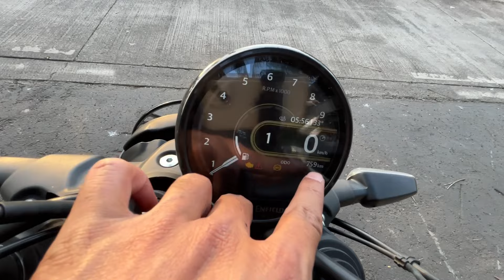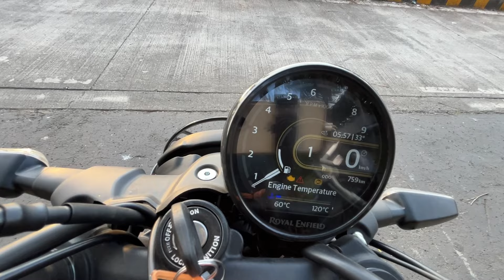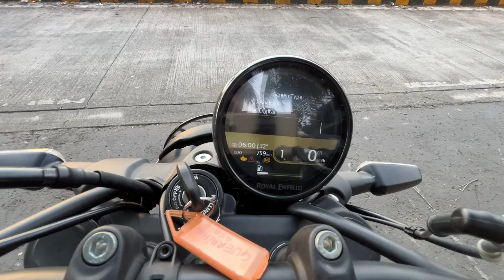2024 Royal Enfield Guerrilla 450 - Better Then Triumph Speed 400?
Ishna Wheels
266/2109 Motilal Nagar No. 1,
New Link Rd, opposite Carnival Mall,
Goregaon West, Mumbai,
Maharashtra 400104

Welcome to our in-depth review of the Royal Enfield Guerrilla 450! In this video, we take you on a detailed walk-around of this exciting new motorcycle, showcasing its stunning design and standout features. Whether you're a seasoned rider or a newcomer to the world of motorcycles, this review is a must-watch before making your purchase decision.

Join us on WhatsApp for every update